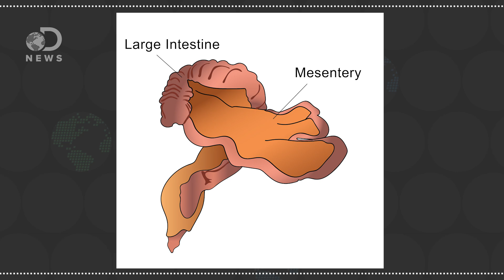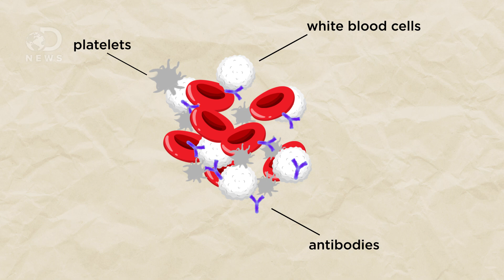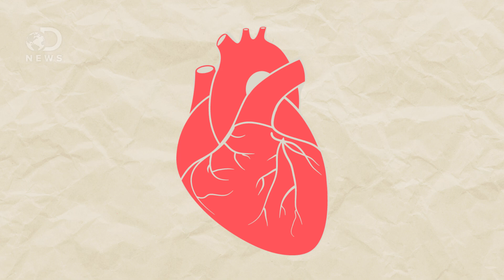You Now Have A New Organ: Meet The Mesentery!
Why did it take us so long to identify a new human organ? What does the mesentery do and how often are we "discovering" new organs?

"Scientists have known about the structure, which connects a person's small and large intestines to the abdominal wall and anchors them in place, according to the Mayo Clinic. However, until now, it was thought of as a number of distinct membranes by most scientists. Interestingly, in one of its earliest descriptions, none other than Leonardo da Vinci identified the membranes as a single structure, according to a recent review."

"The mesentery, which connects the intestine to the abdomen, had for hundreds of years been considered a fragmented structure made up of multiple separate parts. However, research by Professor of Surgery at UL's Graduate Entry Medical School, J Calvin Coffey, describes the mesentery as one, continuous structure."

Structural and functional features of central nervous system lymphatic vessels
"One of the characteristics of the central nervous system is the lack of a classical lymphatic drainage system. Although it is now accepted that the central nervous system undergoes constant immune surveillance that takes place within the meningeal compartment, the mechanisms governing the entrance and exit of immune cells from the central nervous system remain poorly understood."

Written By: Trace Dominguez